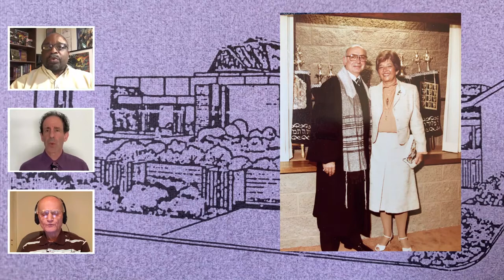TBD Adult Choir - Holy Place, by Debbie Friedman